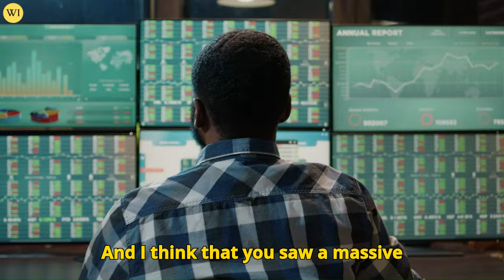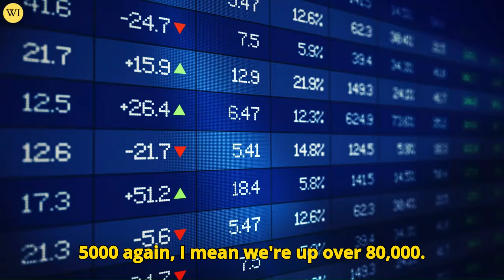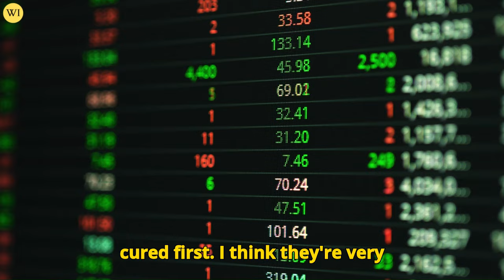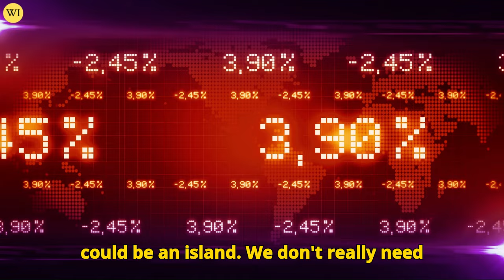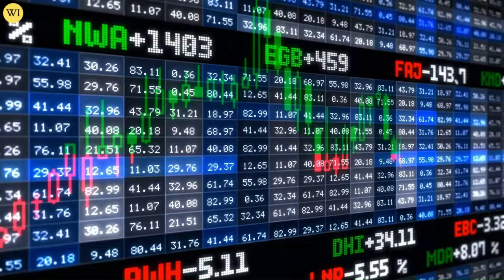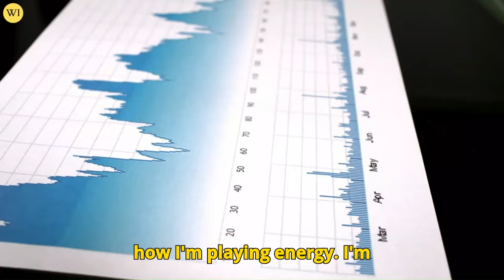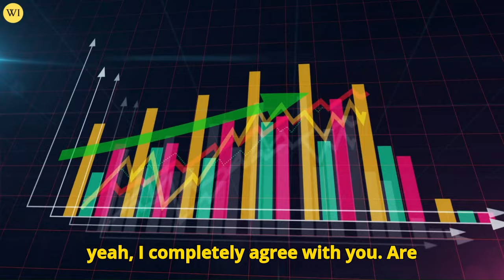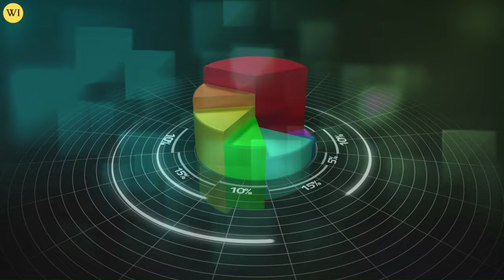End of the Dollar Is Here - Gold & Silver Will Take Control - Doug Casey & Todd Horwitz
WE MIGHT GO BACK TO THE REAL MONEY - Doug Casey & Todd Horwitz